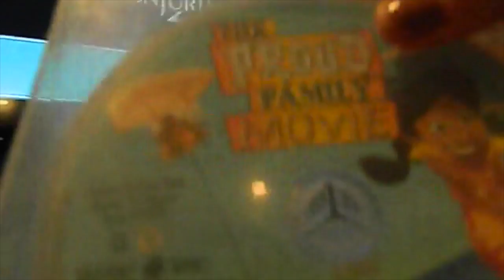Shopping With My Friends + Weird Clown Sighting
Hey Guys! I went shopping with my friends over the weekend to get some items for Escape 2016. I also saw a really weird crazy clown who tried attacking me! I still need a lot of improvement, but I hope you enjoy it!(: